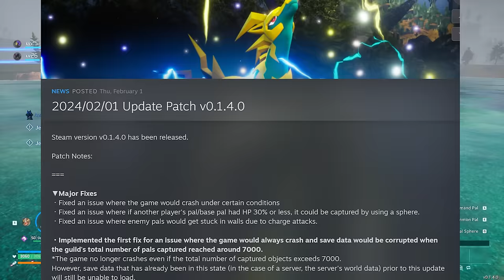PALWORLD Just Got The Biggest UPDATE Yet! Huge Breeding Fixes & A Warning From Devs (Palworld 1.4)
PALWORLD Just Got The Biggest UPDATE Yet! 50 + Fixes to Breeding, Character Reset & More!